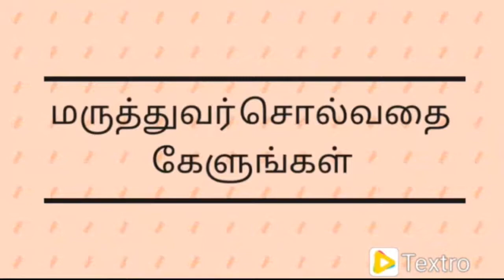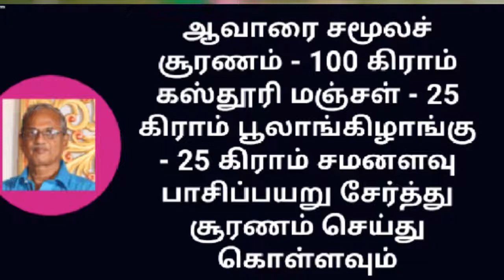கற்றாழை நாற்றம் நீங்க - உடலில் ஏற்படும் வியர்வை நாற்றம் நீங்க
ஆவாரைச் சமூலம் 150 gm
கோரைக்கிலங்கு - 50 gm
பூலாங் கிழங்கு - 50 gm
கச்தூரி மஞ்சள் - 50 gm
இவற்றின் சமனளவு பாசிப்பயர் சேர்த்து அரைத்து வைத்துக்கொண்டு குளிக்கும் போது தேவையான் அளவு எடுத்து நீர் விட்டு கலந்து அக்குள் துடை இடுக்கு சந்துகளில் பூமியும் உடலுக்கு தேய்த்தும்குளித்து வரவும் கற்றாழை நாற்றம் நீங்கும்